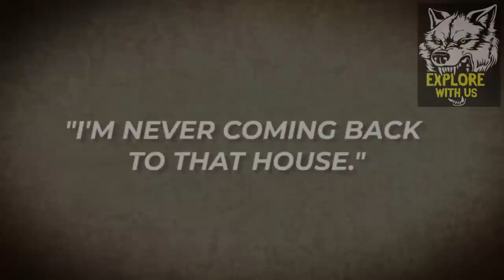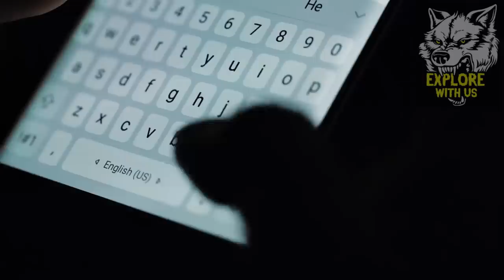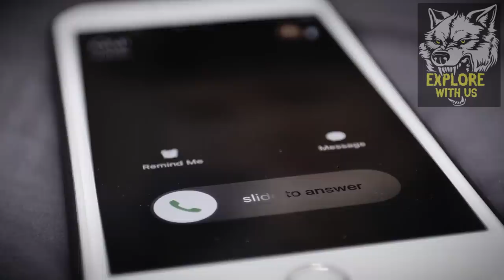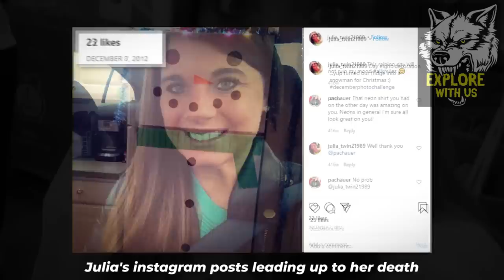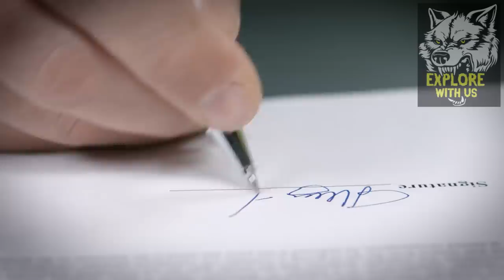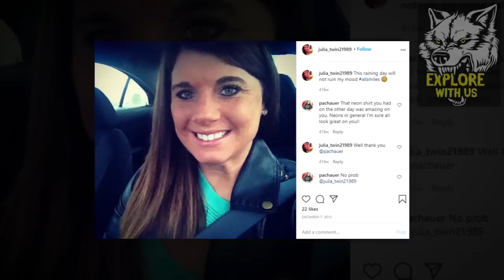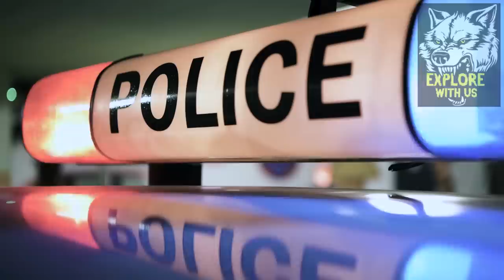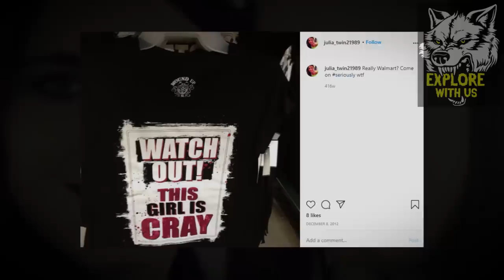She Vanished For 2 Days, Then They Looked In Her Bathroom: JULIA NISWENDER | True Crime Documentary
Today, we're covering the most disturbing story you've NEVER heard of: the true crime case of Julia Niswender. In this crime documentary, we're covering all of the strange circumstances surrounding this unsolved case. In December of 2012, Julia Niswender disappeared, but she didn't remain a missing person for long. Just days after she vanished, a disturbing scene was revealed inside her apartment. No one could have possibly expected what was going to be brought to light next. Despite a thorough investigation by detectives and DNA testing of evidence, this mystery remains unsolved to this day. Will this heinous crime ever be solved? Join us for a true crime storytime covering the case of Julia Niswender.